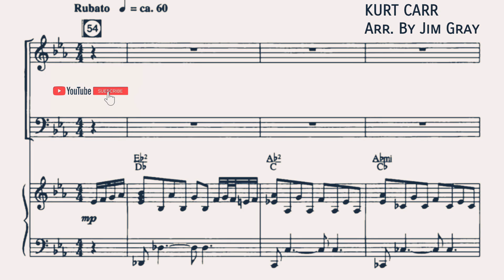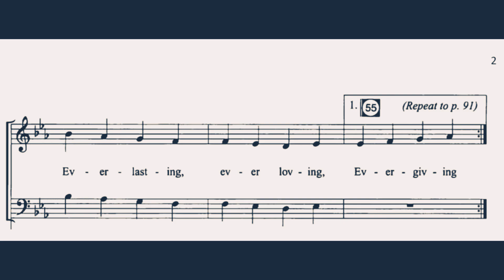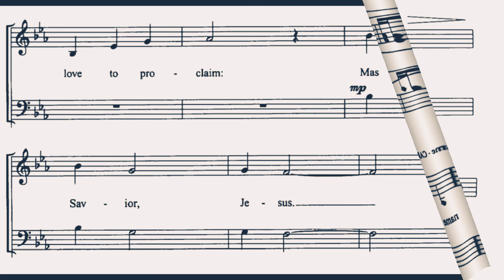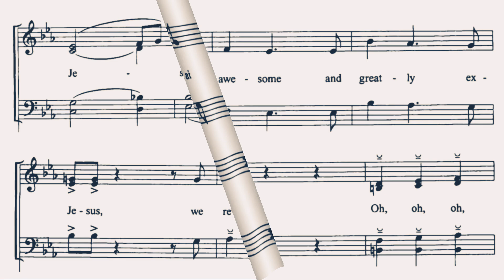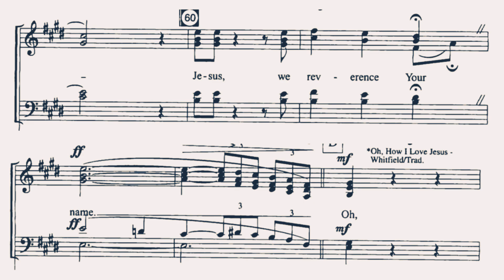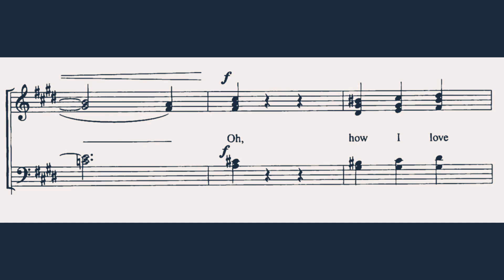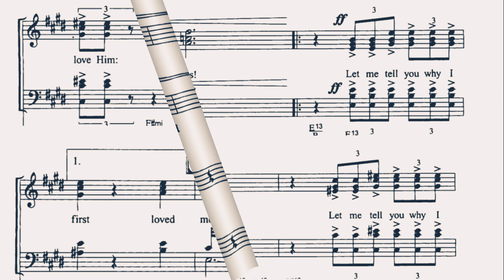YOU ARE GOD WE REVERENCE YOUR NAME | DEMO | SATB | Song Offering